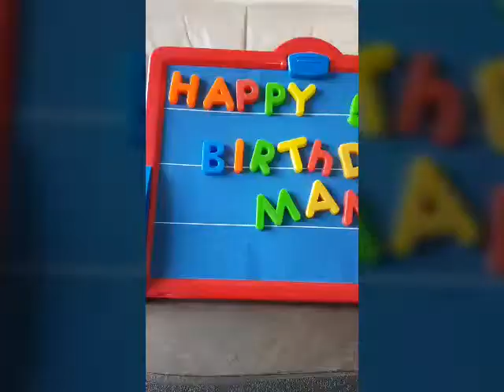Happy birthday Mama